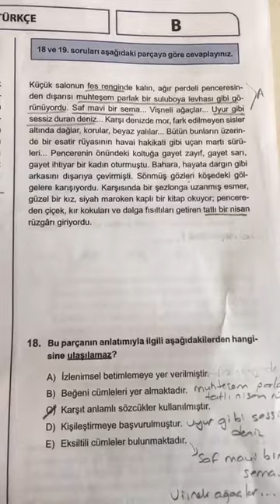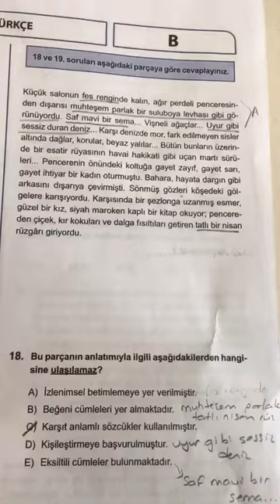SPİDERMAN TYT DENEMESİ TÜRKÇE